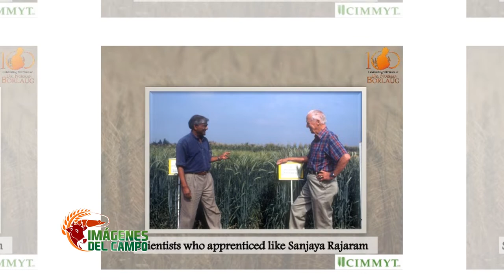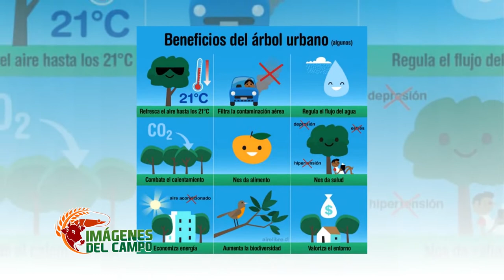IMÁGENES DEL CAMPO, CHARLA CON SANJAYA RAJARAM